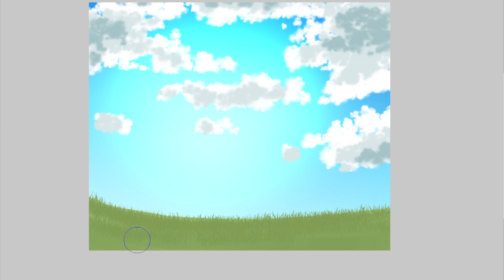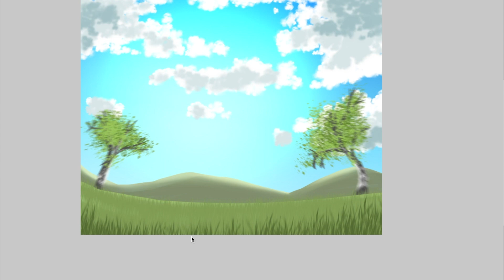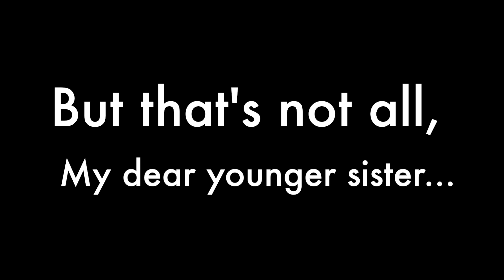HBD Dragonell! (speedpaint and surprise)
Happy birthday to my sister :3